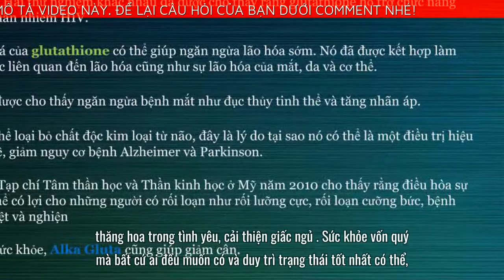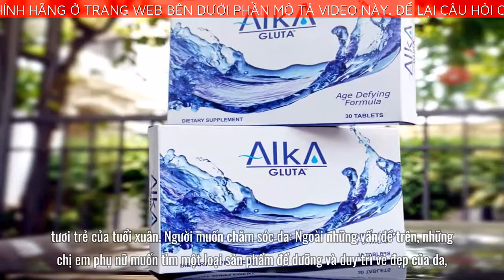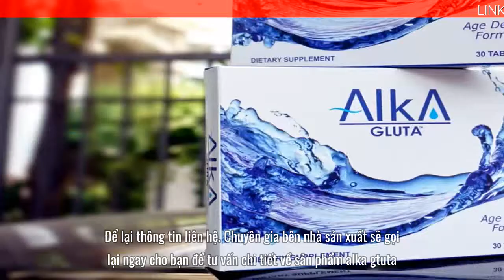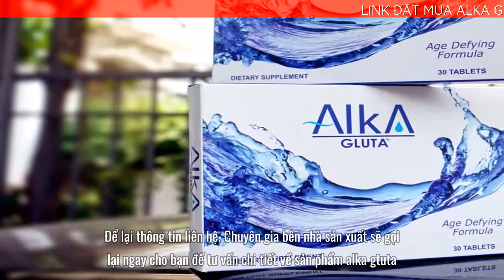Alka Gtuta giá bao nhiêu tiền? Alka Gtuta Mua ở đâu giá rẻ?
Bài viết ngày hôm nay mình sẽ cung cấp cho bạn nhiều thông tin về sản phẩm Viên uống làm đẹp da, trắng da chống lão hóa Alka Gtuta. Cụ thể bạn sẽ biết được thông tin quan trọng như: alka gtuta giá bao nhiêu tiền? alka gtuta mua ở đâu chính hãng? Nào chúng ta cùng bắt đầu nhé.
Alka Gtuta giá bao nhiêu tiền?
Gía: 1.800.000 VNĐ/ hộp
Xuất xứ: Việt Nam
Hạn sử dụng: In trên bao bì sản phẩm.
Bảo quản: Nơi khô ráo, tháng mát, tránh ánh nắng trực tiếp
Viên uống đẹp da Alka Gtuta hiện được nhà sản xuất phân phối tại việt Nam với giá chính hãng 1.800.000 VNĐ/ hộp. So với hiệu quả mà nó mang lại thì với giá này không hề đắt một chút nào. Mọi thông tin thêm về sản phẩm các bạn nên xem trực tiếp tại website chính thức để biết thêm chi tiết, mỗi sản phẩm đều có mã vạch để chống hàng giả, hàng nhái. Khi khách hàng sử dụng và check mã vạch sẽ hiển thị ra hình ảnh của sản phẩm. Một điểm cộng nữa cho website này là các nhân viên tư vấn rất giàu chuyên môn, dễ thương, quan tâm đến người mua hàng. Sau khi đặt hàng xong, bạn sẽ được giao hàng tận nơi và thanh toán khi đã nhận hàng. Việc có thể mua hàng trực tuyến sẽ giúp chúng ta tiết kiệm được rất nhiều thời gian, công sức.
Alka Gtuta mua ở đâu chính hãng?
Bạn nên đặt mua sản phẩm alka gtuta trực tiếp từ website nhà sản xuất. Đặt mua từ website nhà sản xuất bạn sẽ có giá thành tốt nhất và đảm bảo mua được sản phẩm chính hãng đảm bảo chất lượng.
Các bước mua sản phẩm như sau:
Chuyên gia bên nhà sản xuất sẽ gọi lại ngay cho bạn để tư vấn chi tiết về sản phẩm alka gtuta.
Để có thể mua được sản phẩm alka gtuta Chính Hãng, tránh những sản phẩm giả mạo trôi nổi trên thị trường.
Mình khuyên các bạn hãy đặt mua qua website chính thức của alka gtuta để có thể yên tâm nhất về chất lượng sản phẩm cũng như giá cả đã được niêm yết.